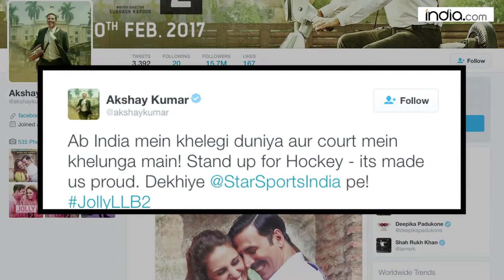Akshay Kumar promotes Hockey in Jolly LLB style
Hockey India League that is going to kickstart on the 21st January receives the right kind of promotion from the very talented actor Akshay Kumar.